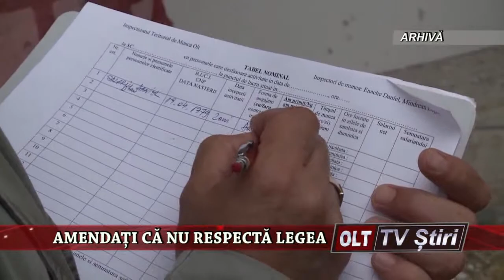AMENDATI CA NU RESPECTA LEGEA 0901